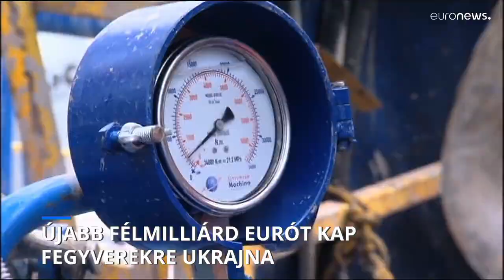A szankciókról is tárgyalnak az Unió külügyminiszterei Brüsszelben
Emellett napirenden lesz az Unió Latin-Amerikához fűződő viszonya is.